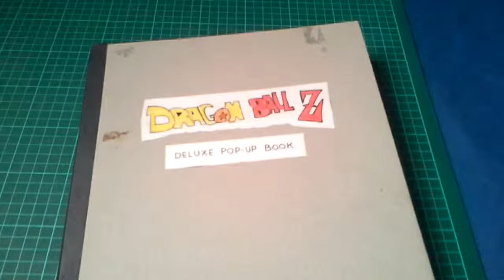sketch of the Dragon ball's pop up book